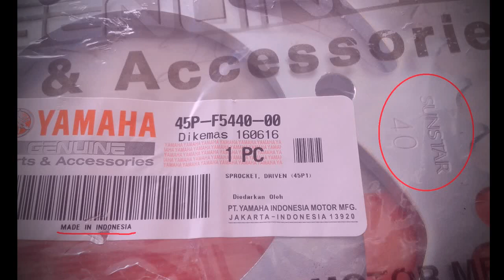GANTI GIR SET BYSON ASLI YAMAHA ORIGINAL (2010)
Moga bermanfaat dan terhibur mohon maaf segala kekurangan

Berikut rinciannya :
- Harga 1 gearset    Rp.  450.000
        Gear depan       Rp.   45.000
        Gear belakang  Rp.   75.500
        Rantai                Rp. 348.000
        upah pasang     Rp.   30.000

- Harga Relay stater metik              Rp. 78.500
  Upah pasang + biaya kelistrikan Rp. 25.000

Lumayan kawan totalnya

Terima kasih...